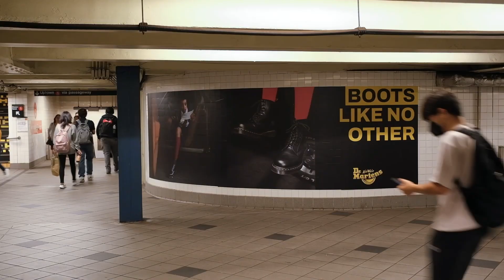In a NY Minute – Episode 41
Explore NYC's Hottest OOH Campaigns featuring TV show premieres, Broadway highlights, and big brands like Stripe, Target, and Dr. Martens dominate NYC subways and buses! See how these bold campaigns transform daily commutes!